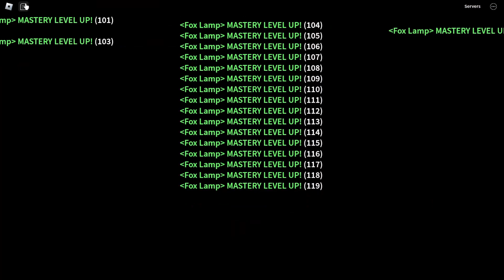I upgraded the Fox Lamp and its OP and so COOL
Happy new years everyone just to give you all a notice